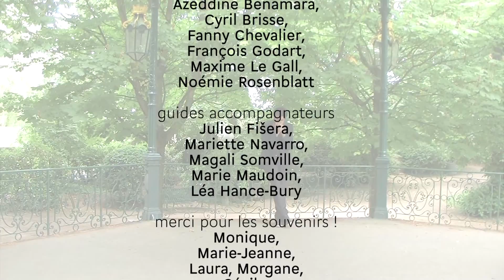Retour sur le Déjeuner sur l'Herbe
Vidéo de l’événement organisé au Jardin Public de Béthune le samedi 13 juin.

texte Mariette Navarro
mise en jardin Arnaud Anckaert, Mariette Navarro
avec Cécile Backès, Azeddine Benamara, Cyril Brisse, Fanny Chevalier, François Godart, Maxime Le Gall, Noémie Rosenblatt
guides accompagnateurs Julien Fišera, Mariette Navarro, Magali Somville, Marie Maudoin, Léa Hance-Bury
merci pour les souvenirs ! Monique, Marie-Jeanne, Laura, Morgane, Cécile, Annie-France, Olivier, Philippe…
remerciements à la ville de Béthune